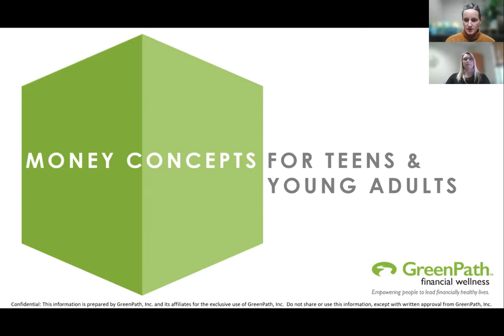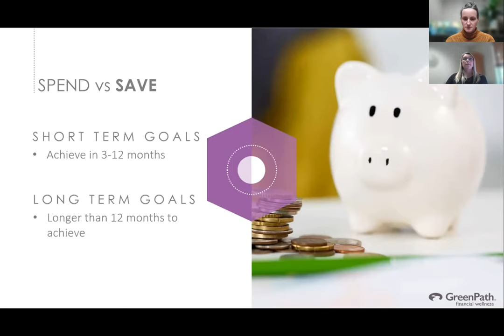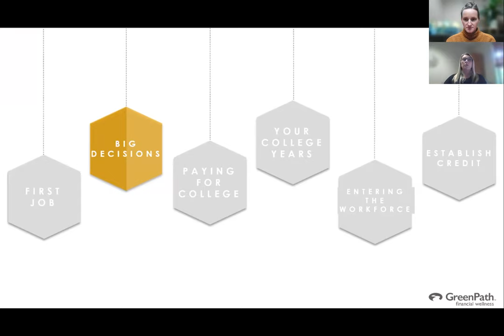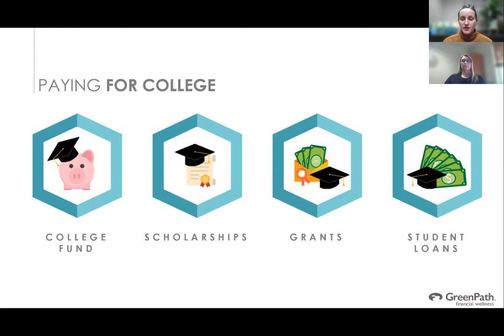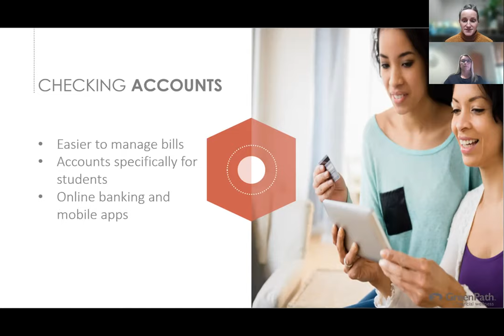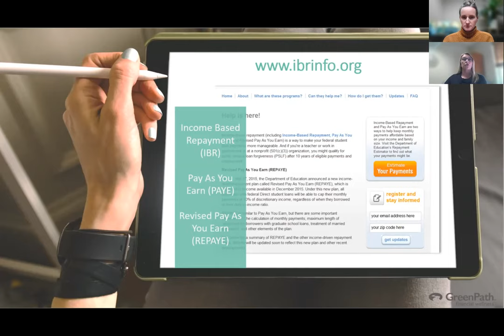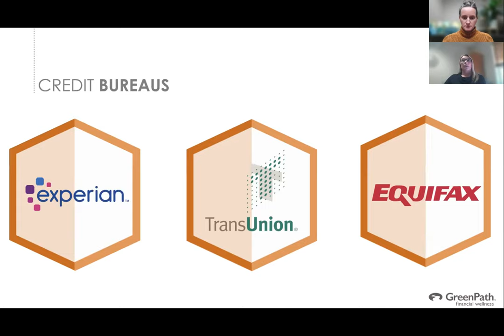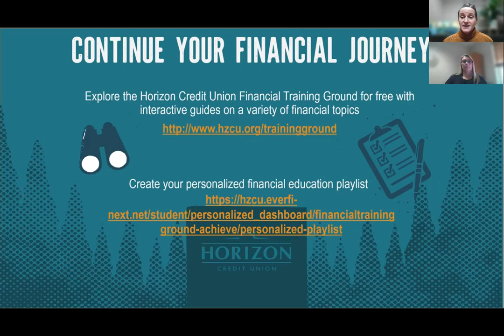Financial Training Ground Pop-Up - Money Concepts for Teens & Young Adults